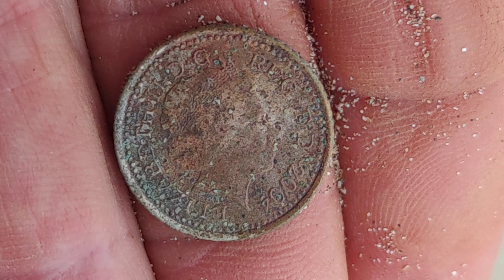METAL DETECTING UK _ BEACH _ LEGEND METAL DETECTOR _ @detecnicksmetaldetectors2984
Metal detecting UK a day on the beach with Detector Kev. Coins and a small pendant for me not much showing today. nokta_makro metaldetectinguk detectorists metaldetecting northdevon finds coins legend @detecnicksmetaldetectors2984